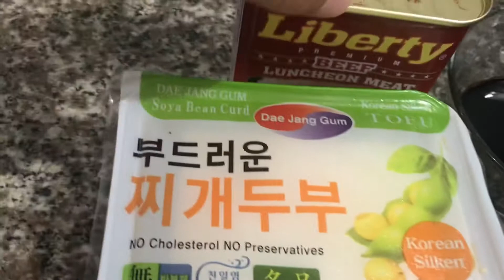10minutes cooking show,Tofu with Luncheon meat.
Ingredients
1 Tofu
1 Luncheon meat
1tbsp. Oyster sauce (optional)
1 tbsp.sugar
3 tbsp. soy sauce
1tbsp.cornstarch